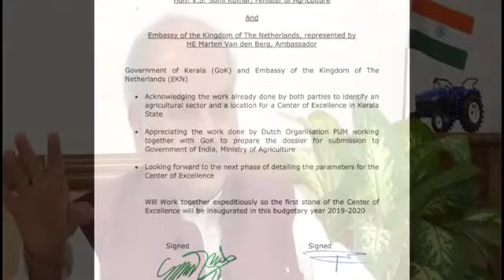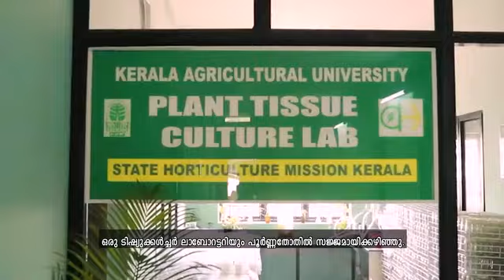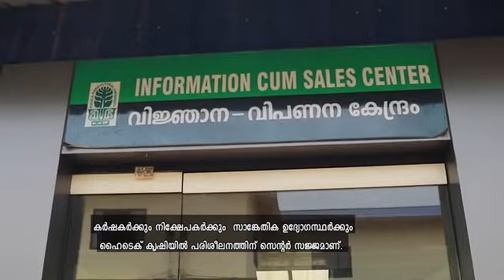Opening van het Center of Excellence in Kerala, India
Het Nederlandse ministerie van LNV heeft met de Indiase overheid afgesproken om met behulp van PUM Centers of Excellence op te richten. Daar worden nieuwe kassentechnologieën gedemonstreerd en boeren getraind om deze toe te passen. Begin november 2020 vond de virtuele bezegeling plaats van het besluit om het zevende Center of Excellence te vestigen in deelstaat Kerala.

Landbouwteam Nederlandse Ambassade New Delhi, India